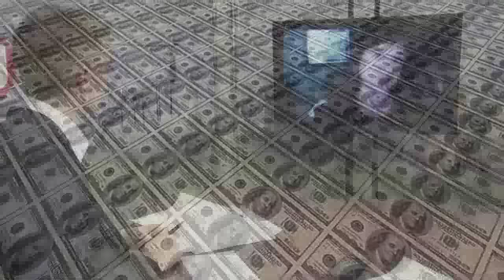Elaine Kub - Market Journal - January 11, 2013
Elaine Kub, author of "Mastering the Grain Markets," joins us after the release of Friday's USDA reports.